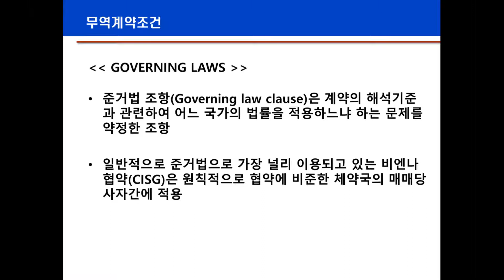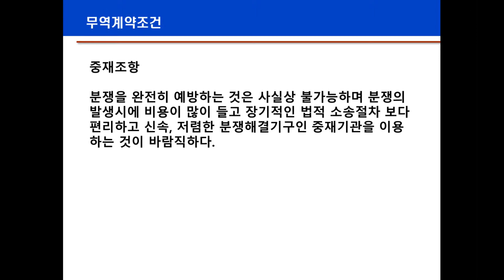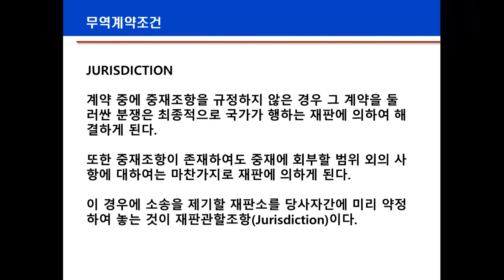물류관리사 국제물류론 제3장 무역계약의 조건 Lesson.6. 보충 분쟁해결조건(물류관리사, 관세사, 국제무역사, 무역영어, 물류관리사 등을 위한 온라인 강의)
분쟁해결조건

무역계약을 체결한 때에는 물품매매와 관련된 기본적인 조건이외에도 계약의 이행과정에서 발생될지도 모를 분쟁과 그 구제조건들에 대해서 약정해 두는 것이 중요하다. 즉, 손해구제를 위해 피해자가 가해자에게 클레임을 제기하게 된다.
클레임이란 매매계약의 한 당사자가 그 계약을 위반함으로써 계약의 다른 당사자가 그것으로 인하여 입는 손해에 대한 배상을 청구하는 것을 말한다.

FORCE MAJEURE ( 불가항력 )

불가항력조항 ( Force Majeure Clause ) 은 당사자의 통제를 넘어서는 천재지변을 비롯한 전쟁, 동맹파업 등의 불가항력사태로 인해 계약당사자의 의무이행이 불가능하게 된 경우 그 책임을 면하게 하는 계약조항을 말한다. 이러한 경우 수출상은 선적지연 등에 관하여 상업회의소의 증명에 의거하여 예를 들어 선적유예나 선적의무의 면제 또는 계약해제를 할 수 있다.

ARBITRATION ( 중재 )

중재조항 ( Arbitration Clause ) 은 분쟁해결을 중재제도의 특징인 단심제, 비공개 심리, 적은 비용과 중재판정 ( Awards ) 의 효율성 등의 장점을 살려 무역 분쟁의 원만한 해결을 위한 유용한 수단으로 활용하기 위한 것이다.
우리나라의 경우 대한상사중재원 ( The Korean Commercial Arbitration Board ) 은 무역거래에 따른 계약서상에 다음의 표준중재조항(Standard arbitration clause)을 삽입할 것을 권장하고 있다.

강의가 좋으시면 강의 화면 오른쪽 하단이나 왼쪽 상단에 tradelecture 로고를 누르시거나, 유튜브에서 보기 하셔셔 좋아요.

자료출처 : A+ 무역영어, 이기영, 서울고시각, 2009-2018

Dispute Resolution Conditions

When concluding a trade contract, it is important to agree on the basic conditions related to the sale of the goods, as well as the disputes that may arise in the course of contract execution and the remedies therefor. In other words, the victim will file a claim against the perpetrator for damage relief.
A claim is a claim by a party to a contract of sale arising from a breach of the contract by another party to the contract for damages suffered by it.

The seller shall not be responsible for the delay in shipment due to force majeure, including mobilization, war, strikes, riots, civil commotion, hostilities, blockade, requisition of vessels, prohibition of export, fires, floods, earthquakes, tempest and any other contingencies, which prevent shipment within the stipulated period. In the event of any of the aforesaid causes arising, documents proving its occurrence or existence shall be sent by the seller to the buyer without delay.

All claims which cannot be amicably settled between sellers and buyers shall be finally settled by arbitration in Seoul, Korea in accordance with the Commercial Arbitration Rules of the Korea Commercial Arbitration Board and under the Laws of Korea.

If you like the lecture, please click on the tradelecture logo in the lower right or upper left corner of the lecture screen, or watch it on YouTube.